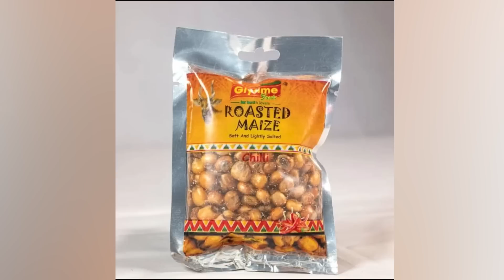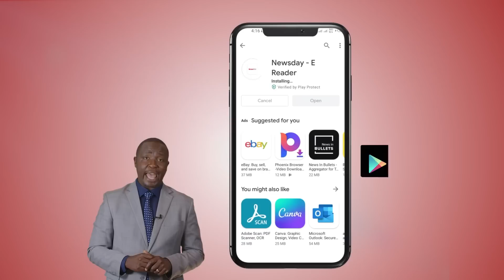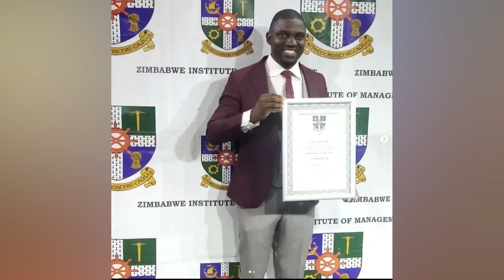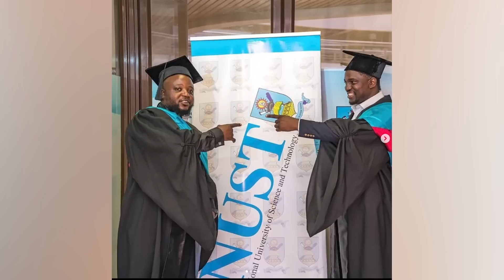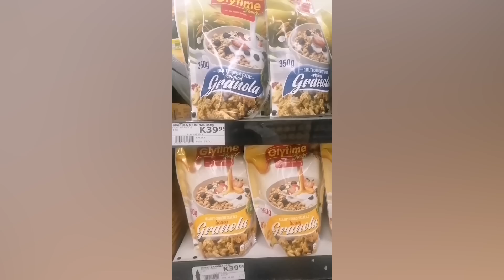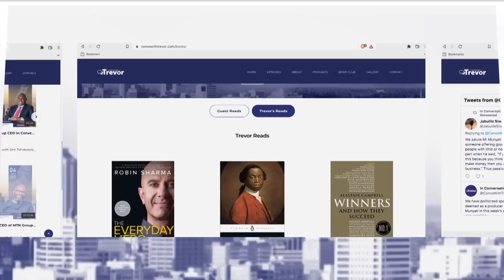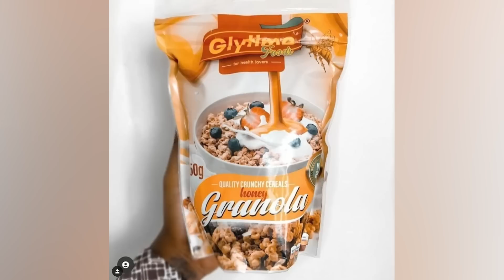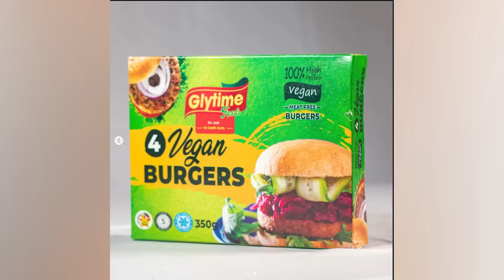Lesley Marange, Founder & CEO of Glytime Foods Private Limited In Conversation With Trevor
In this week's episode, Trevor sits with Lesley Marange, Founder & CEO of Glytime Foods Private Limited. They discuss the story behind Glytime Foods, how he left his job at Star Africa, the countries where Glytime Foods products are available, and many more.